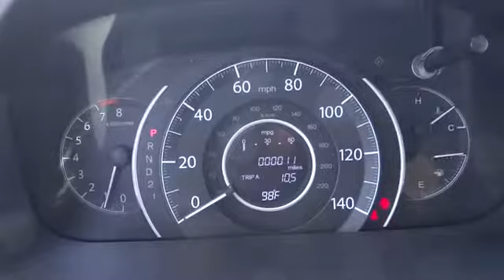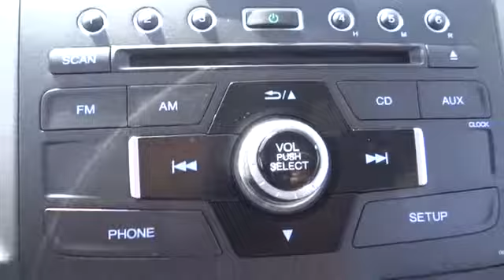2013 Honda CR-V Chicago, Elmhurst, Oak Park, Naperville, Schaumburg 31400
2013 Honda CR-V LX - Stock#: 31400 - VIN#: 2HKRM4H30DH692772